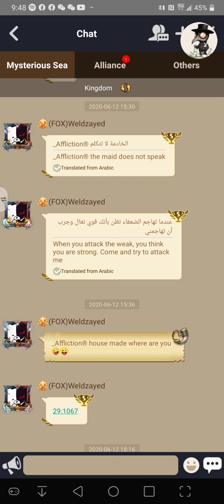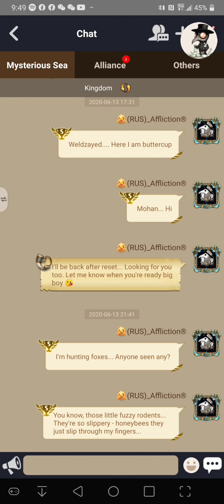I guess foxes aren't an aggressive species 🤷‍♂️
Just waiting. For the rally of a lifetime I guess... 🤷‍♂️ K744 seems to run from everything, but super rally the juice right out of smaller accounts... 🤷‍♂️🤷‍♂️ Idk, I guess I just never cared for big mouth types who don't follow through... Call me old fashion, I guess... I guess this is an official call out... K744, FOX alliance... To those - who know who they are... I'm waiting... Sack up or shut up!